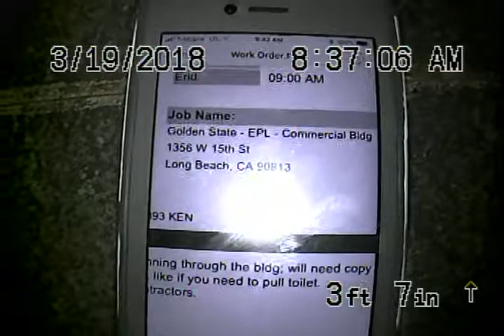GS 1356 W 15th St